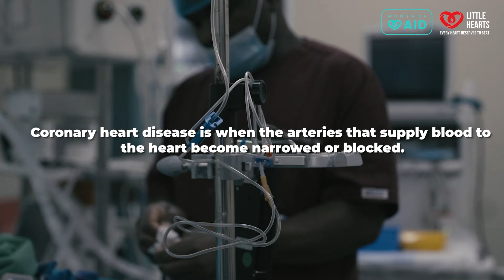Denzel- Fortress of hope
Denzel Malula is a 6-year-old child, diagnosed with coronary heart disease, which narrows or blocks arteries preventing and minimising vital blood flow to the heart. With the tireless work of our Tanzanian team, Denzel was provided with a PDA device closure and was in good spirits before he was discharged after his successful procedure.